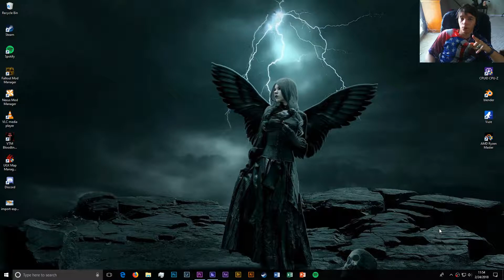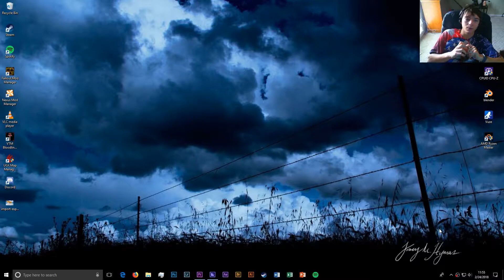What is the difference between uploading and downloading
In this video I will tell y'all the difference between uploading and downloading a file.